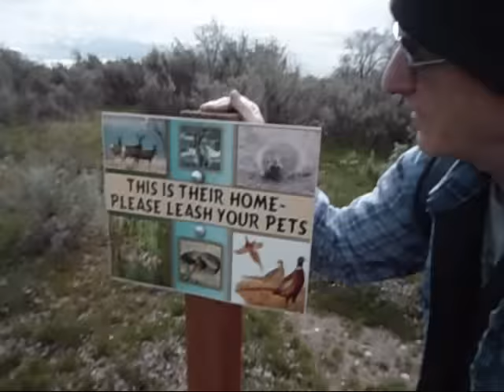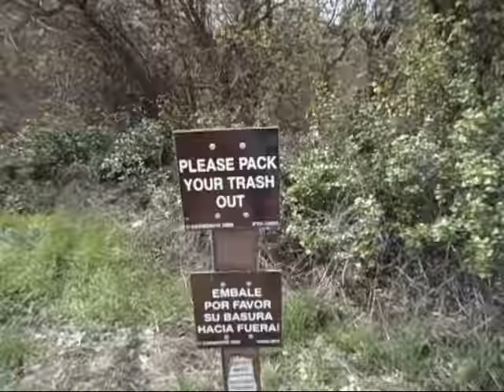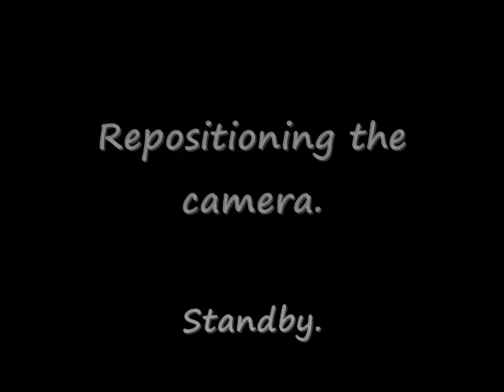Retrieving My Buried Survival Cache--IT'S GONE!!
To skip the hiking, fast forward to 5:40.